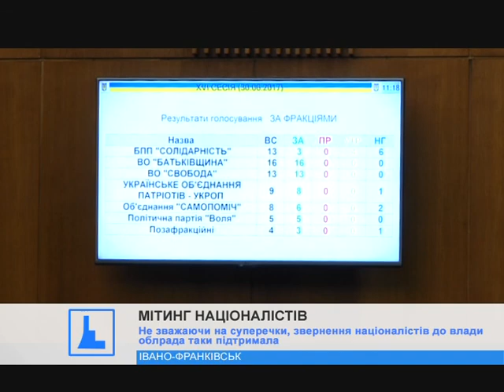Націоналістичні партії організували мітинг на площі перед ОДА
Хотіли, аби депутати ухвалили на засіданні звернення до керівництва держави.